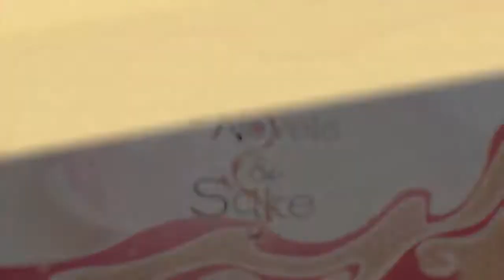Яэ Мико - интересные факты и этимология / Инадзума / Геншин / Genshin Impact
В этом видео я расскажу интересные факты про Яэ мико и значение ее некоторых способностей.

00:00 Начало
00:20 Интересные Факты
03:15 Этимология
06:23 Конец